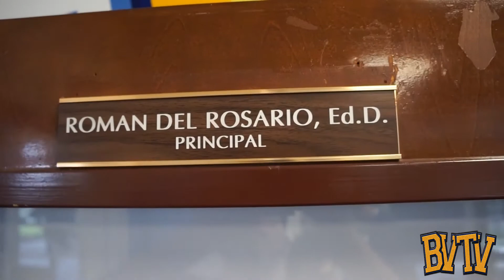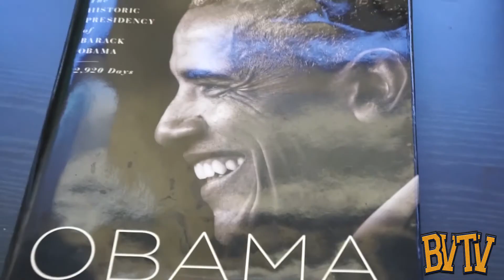First Principal's Monday Morning Message Roman Del Rosario, Ed D